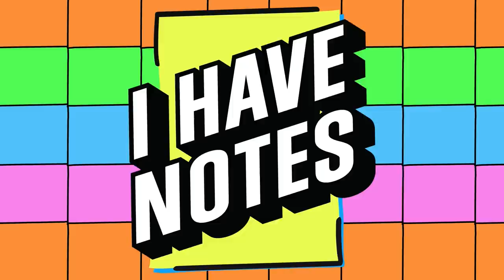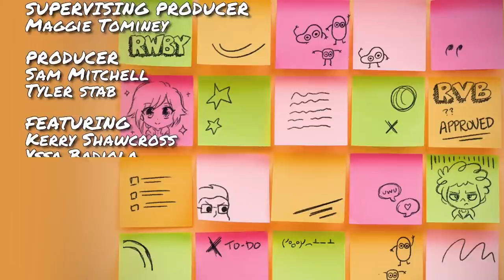Sit Down, Gamers | I Have Notes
Join your hosts Kerry Shawcross and Yssa Badiola alongside guests Erin Winn and Jordan Cwierz as they rate some Disney films, chat about the latest gaming controversies, and Hazben Hotel.